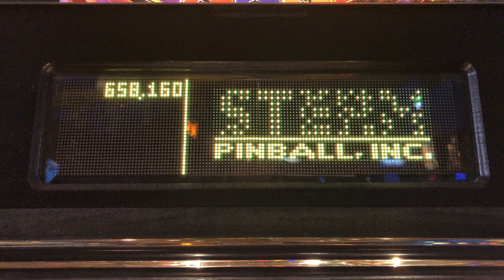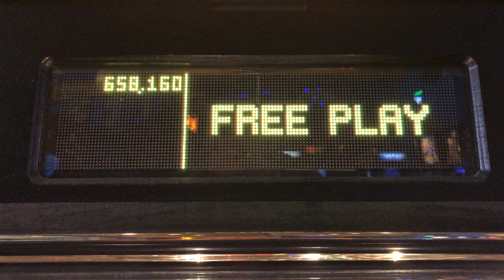Wheel of Fortune Pinball - Attract Mode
Here is the attract mode for Wheel of Fortune Pinball.